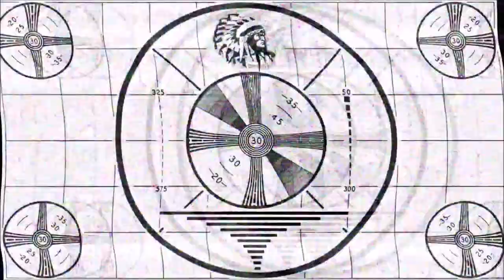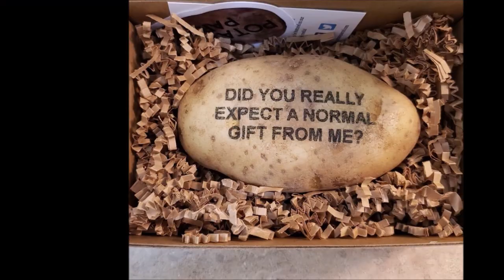ROOM 6 INTERVIEWS #125 - Rick Barnes! [INTERVIEW/PERFORMANCE]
Today I'm interviewing singer/songwriter Rick Barnes, promoting his new EP "Accountability". Enjoy! ;-D

LIVE PERFORMANCE TIMESTAMPS:
"Bottle At A Time" - 18:10
"Blacked Out" - 23:09